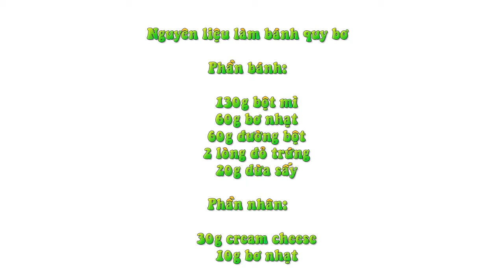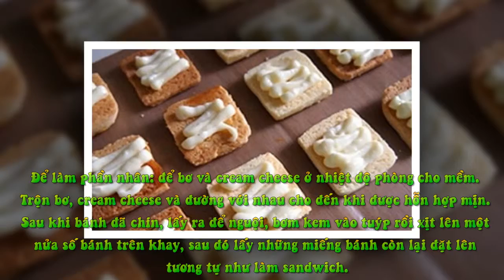Làm Bánh Quy Bơ Nhâm Nhi Ngày Cuối Tuần Thật Thơm Ngon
Nguyên liệu làm bánh quy bơ

Phần bánh:

130g bột mì
60g bơ nhạt
60g đường bột
2 lòng đỏ trứng
20g dừa sấy
Phần nhân:

30g cream cheese
10g bơ nhạt

Cách làm bánh quy bơ

Đầu tiên, để bơ ở nhiệt độ phòng cho mềm. Cho đường bột vào trộn đều cho tới khi thấy hỗn hợp chuyển sang màu hơi trắng, sau đó cho thêm 1 lòng đỏ trứng rồi trộn đều.

Cho bột qua rây rồi trộn với dừa nạo, sau đó mình trộn hỗn hợp bột và dừa với phần hỗn hợp ở bước 1 luôn nhé!

Nhào đều tay toàn bộ phần bột phía trên, chuẩn bị một cái khuôn dài và lót sẵn nylon thực phẩm. Sau đó bạn cho toàn bộ bột vào rồi cán ra cho đều.

Cho bột vào ngăn đá tủ lạnh khoảng 30 phút, đợi đến khi cứng lại thì lấy ra và cắt thành nhiều miếng nhỏ với chiều dày cỡ 7mm.

Lót sẵn giấy nến ở khay nướng rồi đặt bánh lên. Làm nóng lò ở 180 độ.

Quét lên mặt bánh một lớp lòng đỏ trứng.

Cho bánh vào nướng trong 10 – 15 phút.

Để làm phần nhân: để bơ và cream cheese ở nhiệt độ phòng cho mềm. Trộn bơ, cream cheese và đường với nhau cho đến khi được hỗn hợp mịn. Sau khi bánh đã chín, lấy ra để nguội, bơm kem vào tuýp rồi xịt lên một nửa số bánh trên khay, sau đó lấy những miếng bánh còn lại đặt lên tương tự như làm sandwich.

Vậy là những chiếc bánh bơ thơm lừng của chúng mình đã hoàn thành rồi đấy!
Cách làm bánh quy bơ nhâm nhi ngày cuối tuần thật thơm ngon béo ngậy cho bạn bè thưởng thức phần 10
Bánh có màu vàng ươm trông thật là hấp dẫn các bạn nhỉ!
Cách làm bánh quy bơ nhâm nhi ngày cuối tuần thật thơm ngon béo ngậy cho bạn bè thưởng thức phần 11
Lớp bánh mềm ăn kèm với nhân béo ngậy thì còn gì tuyệt bằng!
Cách làm bánh quy bơ nhâm nhi ngày cuối tuần thật thơm ngon béo ngậy cho bạn bè thưởng thức phần 12
Những chiếc bánh này rất thích hợp cho những buổi uống trà ngày Tết đấy!